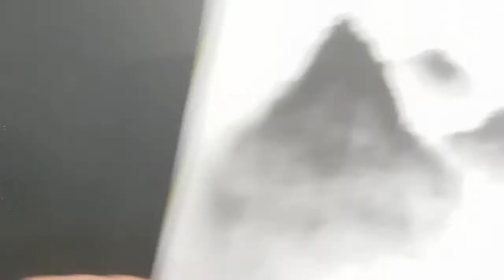4배속 마음이 편안해지는 산풍경그리기 연필가루 Speed Painting finger finger art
연필가루를 이용하여 손가락으로 마음이 편안해지는 산을 그려보아요
4배속이라 지루함이 덜해요^^ Speed Painting finger finger art